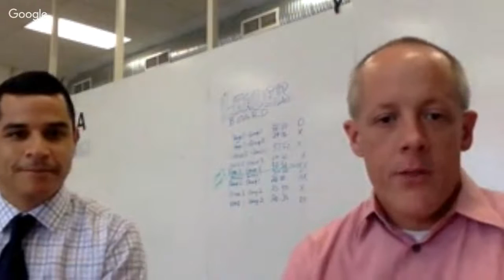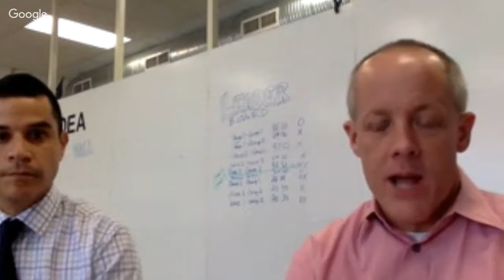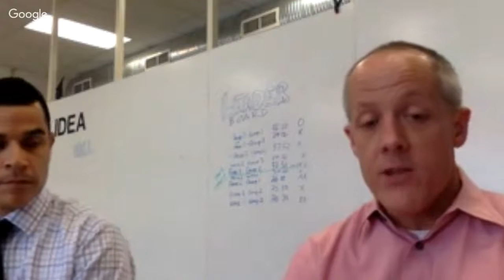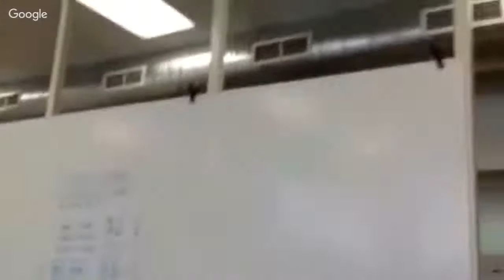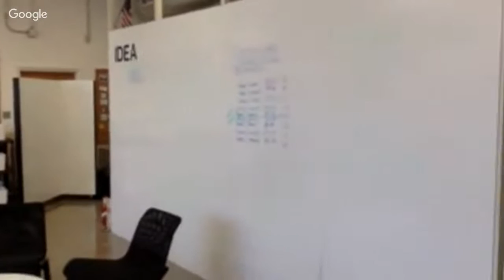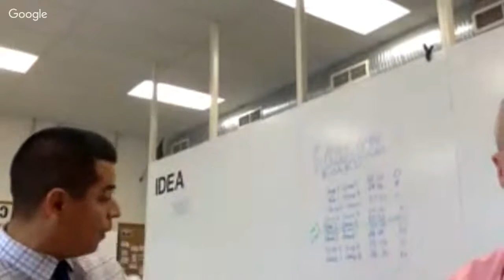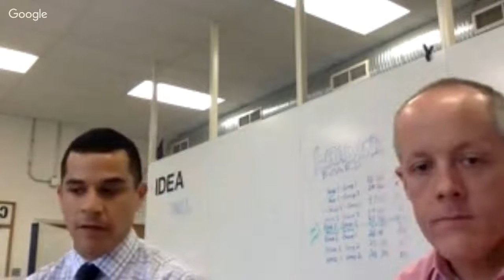Build Excellent Learning Spaces with Dr. Robert Dillon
Join the LIVE interview with Robert Dillon, the author of The Space, Redesigning Learning Spaces, Leading Connected Classrooms and  Engage, Empower, Energize: Leading Tomorrow's Schools Today.  We will explore a learning space and discuss what an innovative space looks like.